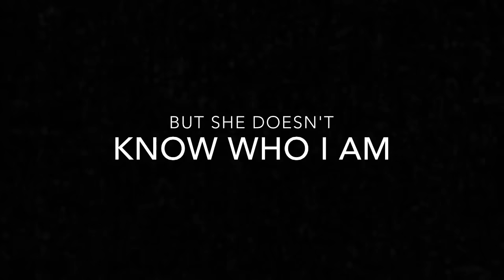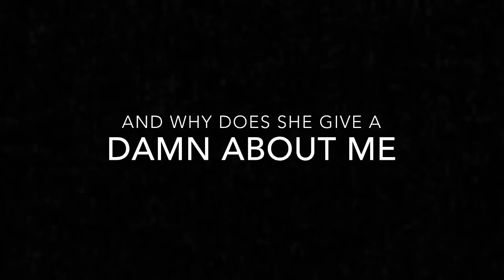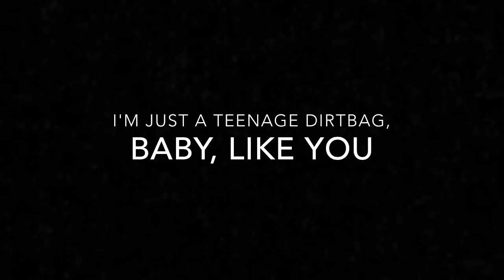Wheatus | "Teenage Dirtbag" | Lyric Video [Explicit]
I love this song to death and I think it's pretty awesome so here is "Teenage Dirtbag" by Wheatus! Enjoy.

Also taking music requests for lyric videos. I hate lyric videos that have typos and are off cue- asdfghjkl just leave me and comment for whatever you want and I'll see if I can make it.